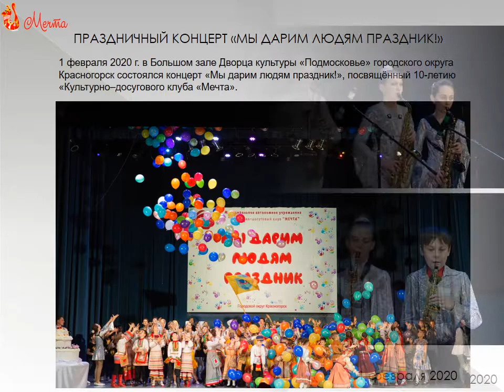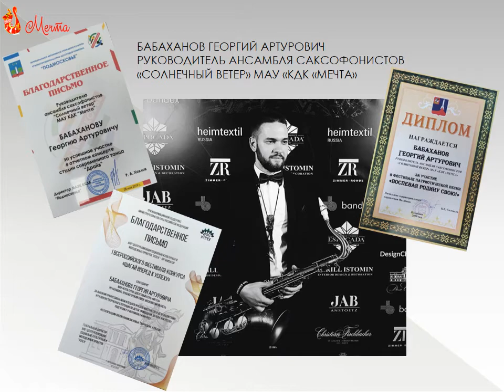ТВОРЧЕСКАЯ ПРЕЗЕНТАЦИЯ – ансамбля саксофонистов «Солнечный ветер»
подготовил: Бабаханов Г.А., руководитель ансамбля саксофонистов "Солнечный ветер" МАУ "КДК "Мечта"
Г.о. Красногорск, рп Нахабино, ул. Красноармейская, д.44